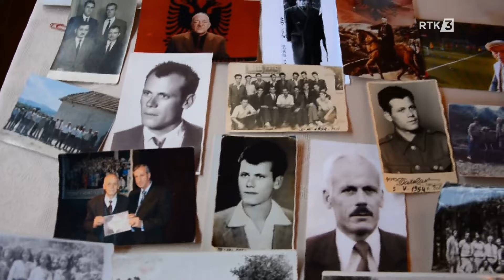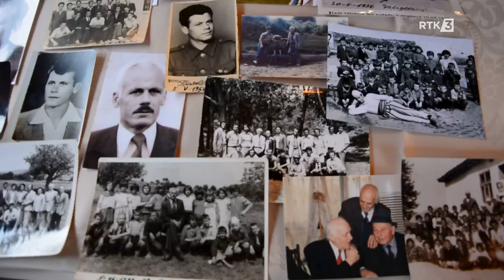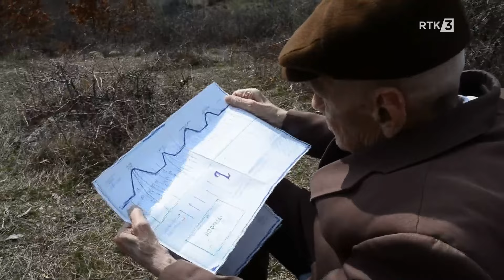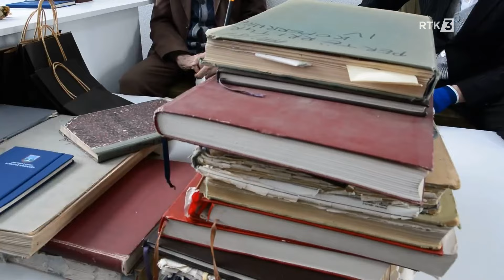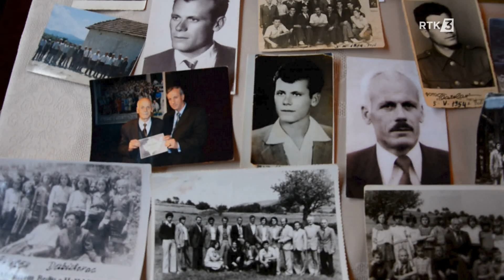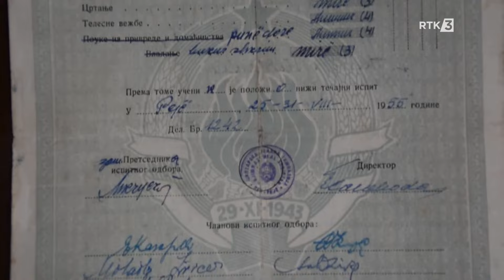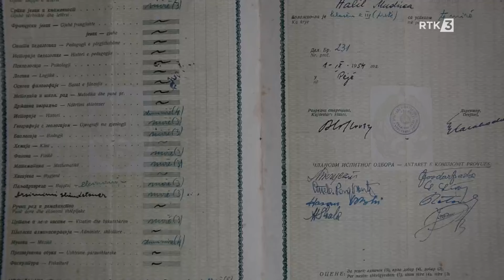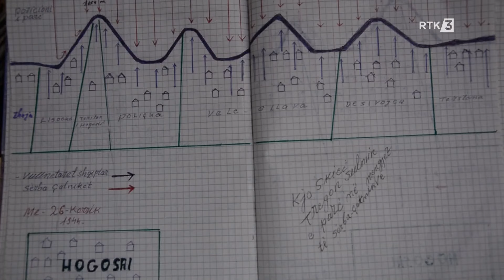Speciale - Refleksion 20.04.2024